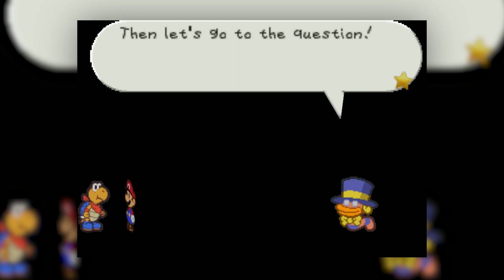Did you Know That if you hit This Block...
such a good video